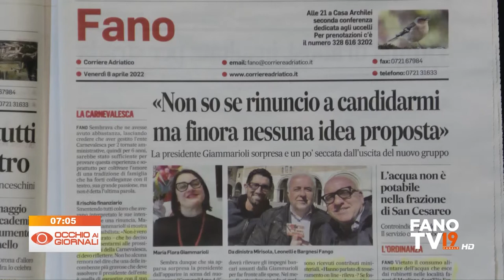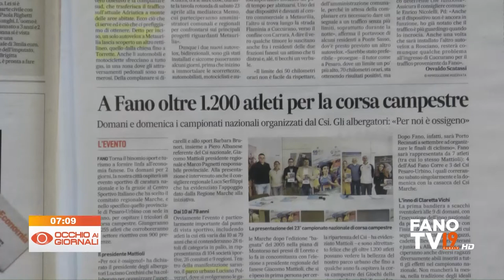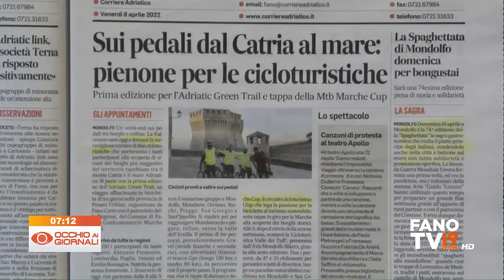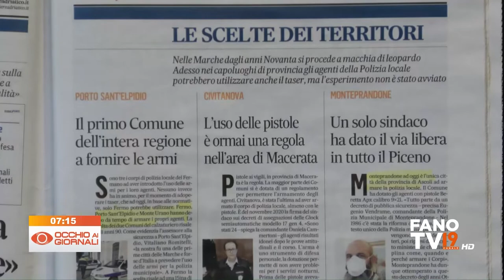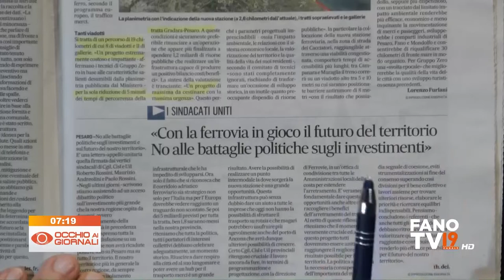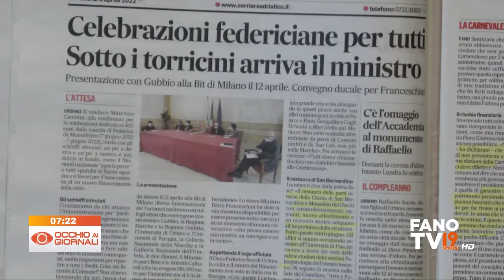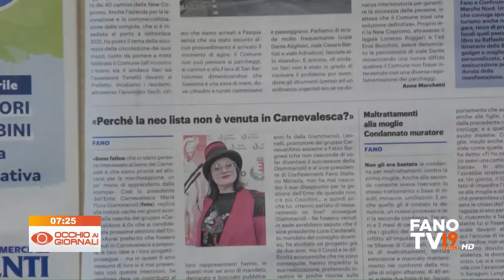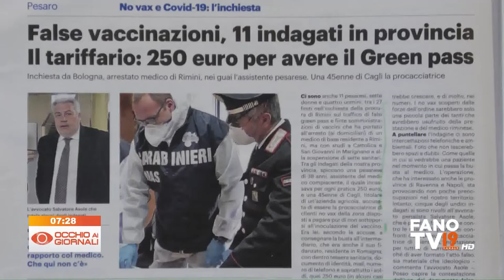Occhio ai Giornali 8 aprile 2022